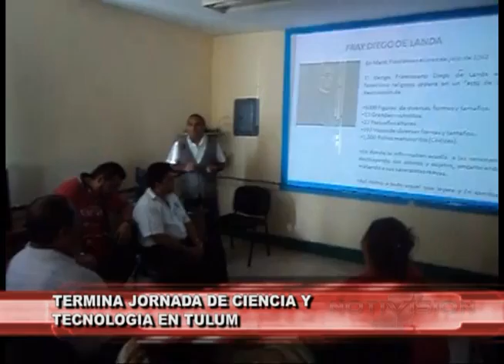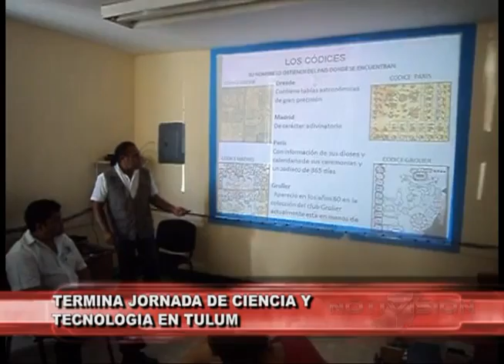TERMINA JORNADA DE CIENCIA Y TECNOLOGIA EN TULUM